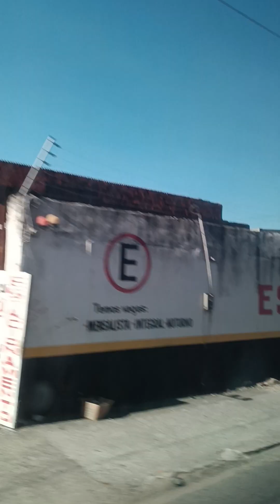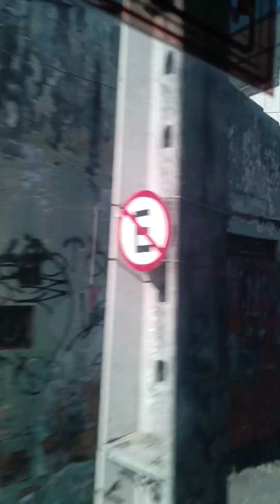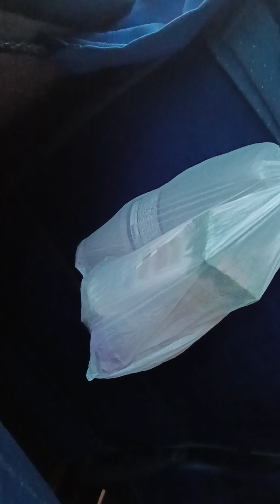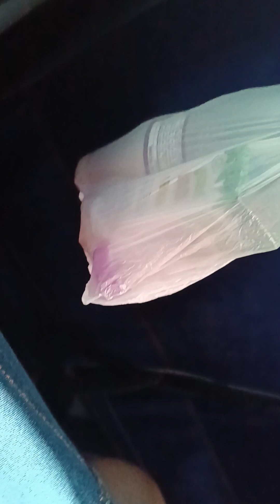Continuação: à praça que o meu esposo, me deu o primeiro beijo.